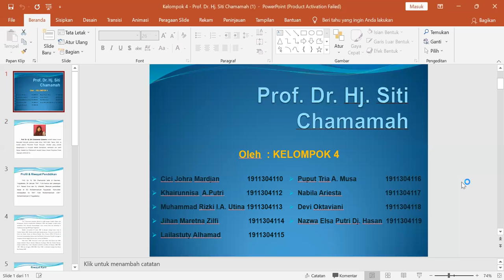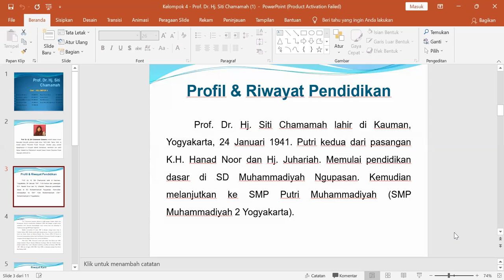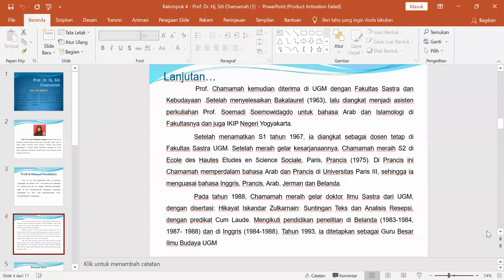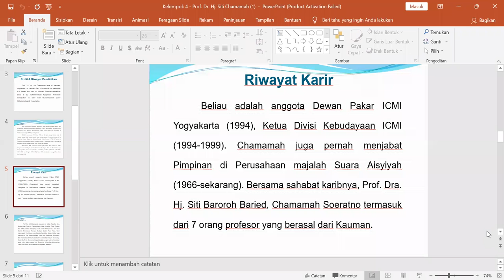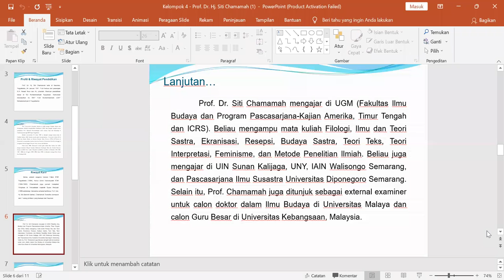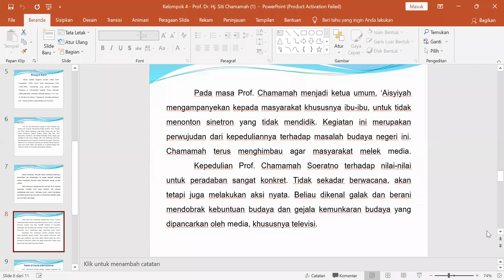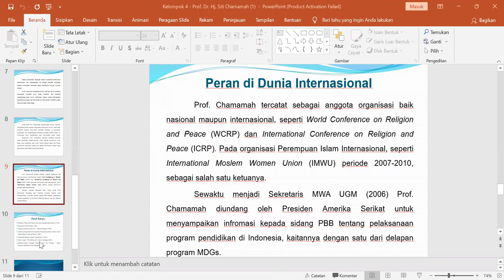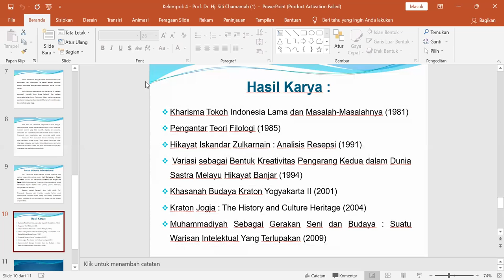Perempuan berkemajuan ( Prof. Dr. Hj. Siti Chamamah )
tugas aik_Kelompok 4